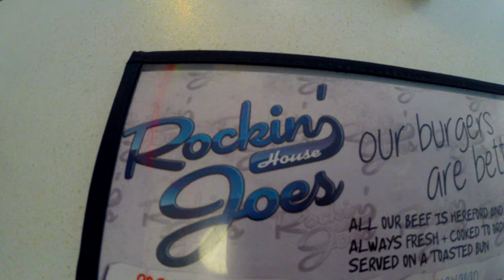SICK WEEK (Weekly Vlog No.17, 7th-13th of March, 2016)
Cameras Used : Canon 60D & GoPro Hero 3+
Song(s) Used : Malik Bash - Apollo
Editing Program : Sony Vegas Pro 12